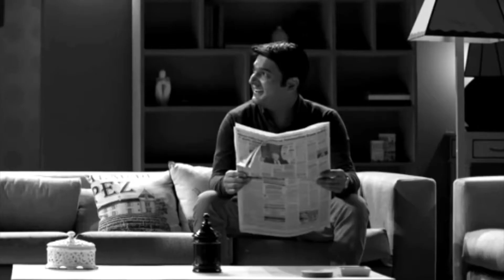Living Legends Of India - 2016 - HD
Showing the people who made India proud. Featuring Indian Army, Narendra Modi, Sachin Tendulkar, M. S. Dhoni, Ratan Tata, Shahrukh Khan, Sania Mizra, Saina Nehwal, Sushil Kumar, Mary Kom, Priyanka Chopra, Vijender Singh, Satya Nadella, Sundar Pichai, Mukesh Ambani And Many More.